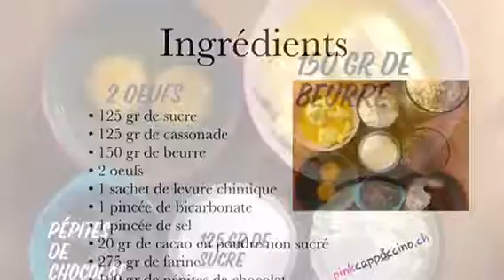Cookies au chocolat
Mercredi rime avec cookie !

Ingrédients :

• 125 gr de sucre
• 125 gr de cassonade
• 150 gr de beurre
• 2 oeufs
• 1 sachet de levure chimique
• 1 pincée de bicarbonate
• 1 pincée de sel
• 20 gr de cacao en poudre non sucré
• 275 gr de farine
• 100 gr de pépites de chocolat

Cuisson : 12 min à 180ºC

👏🏻 Partagez les liens !